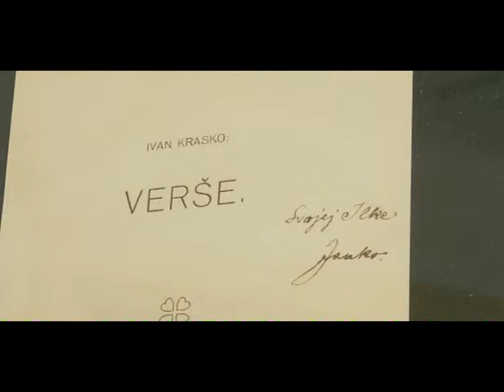Umelecka zbierka Ivana Krasku